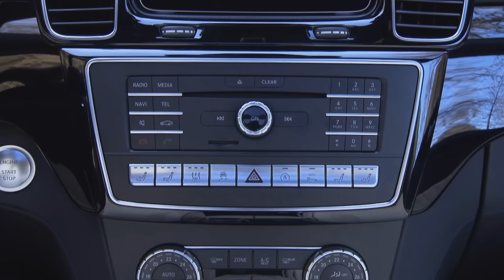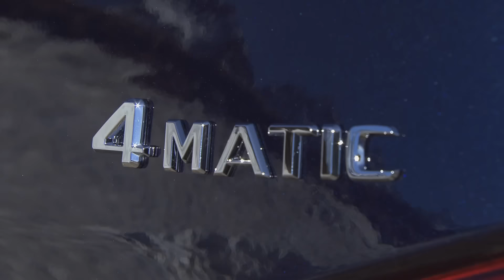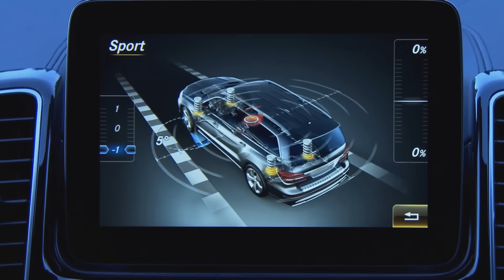Mercedes-Benz GLS 400 „Raumgleiter“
Nachdem Mercedes-Benz nun schon mit GLA, GLC und GLE die Nomenklatur aufgeräumt hat wird dieses „Großreinemachen“ mit dem Mercedes-Benz GLS abgeschlossen. Aus dem GL wird also mit dem Zusatz S verdeutlicht, dass er auf der Ebene der S-Klasse rangiert. Das Top-Modell fürs Gelände und als SUV für sieben Passagiere.

Im Vergleich zum Vorgänger GL hat sich beim GLS nur wenig geändert, denn der Gl war schon ein beieindruckend gutes Auto.
Die Schwerpunkte der Überarbeitung zum GLS lagen bei den Stoßfängern und den Heckleuchten, die noch einmal die Breite und damit den satten Stand auf der Straße unterstreichen. Die Dachreling, der Unterfahrschutz, die Bordkantenzierstäbe, der Gepäckraumgriff und die Seitenschweller-Zierleiste setzen weitere Chrom-Akzente im Design...

Der GLS wird wahrscheinlich nur sehr selten Offroad sein – aber. Er kann es! Seine ausgereifte 4-Matic, so heißt bei Mercedes der Allradantrieb, meistert zugeschneite und vereiste Bergstrecken nahezu problemlos.

Daten Mercedes-Benz GLS 400 4Matic

Länge x Breite x Höhe: 5130 x 1930 x 1850 mm
Radstand: 3080mm
Motor: V6 Benziner mit 2.996  ccm
Leistung: 245 kW / 333 PS bei 5250 U/min
Höchstgeschwindigkeit: 240 km/h
Beschleunigung 0 auf 100 km/h: 6,6 Sek.
Durchschnittsverbrauch: 9,4 Liter Diesel
Leergewicht / Zuladung: 2435 kg / 815 kg
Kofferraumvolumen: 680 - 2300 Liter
Max. Anhängelast: 3500 kg (gebremst)
Wendekreis: 12,4 m
Räder / Reifen: 8 J x 18 / 265/60 R 18 V
Luftwiderstandsbeiwert: 0,37
Preis: 76.665,75 Euro